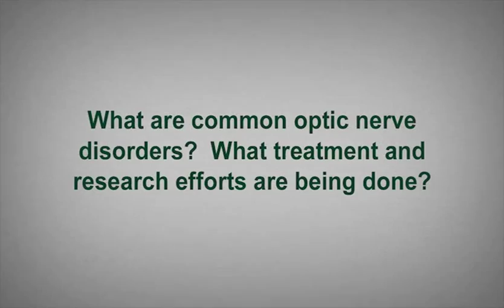Byron L. Lam, MD - Neuro Ophthalmology and Retinitis Pigmentosa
Dr. Byron L. Lam, Professor of Ophthalmology at the University of Miami Bascom Palmer Eye Institute discusses neuro-ophthalmology and retinitis pigmentosa